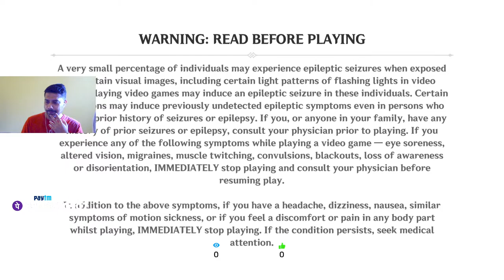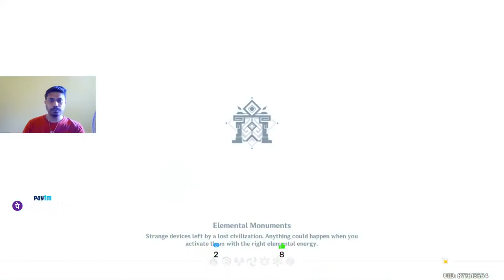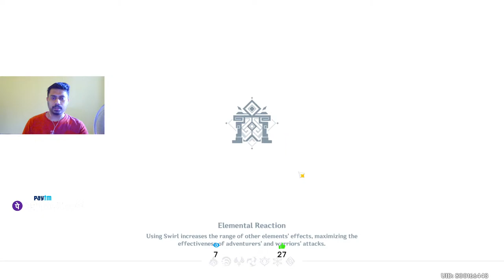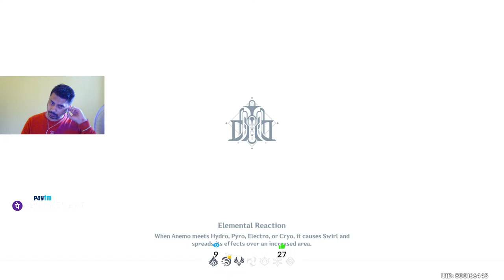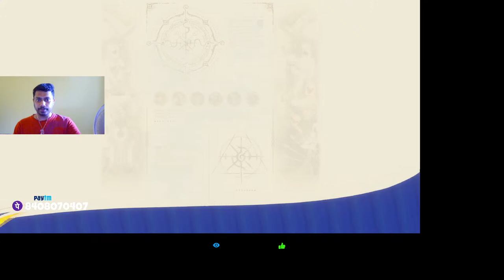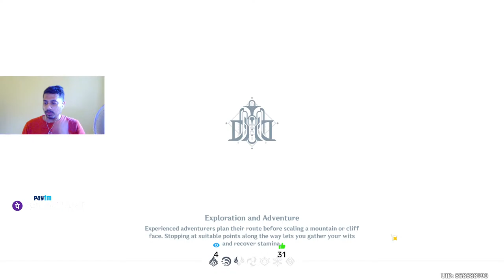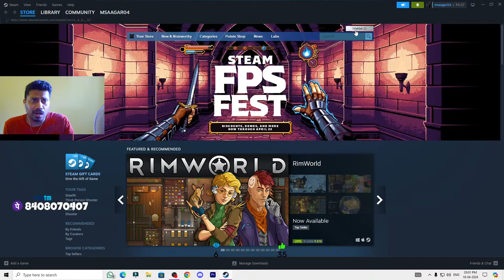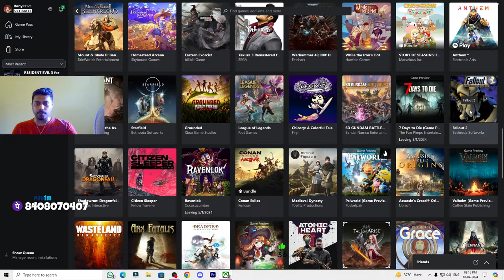Account Review || Saving 4 Arlecchino || Genshin Impact LIVE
Saving For Arlecchino || Account Review || Genshin Impact LIVE || Welkin Giveaway On 2.5K SUB Mr.Nautanki

♕ Nautanki Army ♕
  Nautanki Army
• Helping You in Your Story Quest And Account Fixing 〚 No Spiral Abyss 〛
• Full Account Review for Members on member acc review.

Chat Command :
1 • !r tuturu      (10 primo)
2 • !r nomnom (25 Mora)
3 • !r UwU        (10 Mora)
4 • !r wow        (20 Mora)
5 * !r bye          (10 primo)
6 • !r cry           (20 Mora)
7 • !r moye       (10 primo)
8 • !r like           (10 primo)

💻 PC Specifications -
• CPU          : Intel Core i5-9400F
• GPU          : Gigabyte GeForce GTX 1660 Super
• MotherBoard  : GIGABYTE H310M S2
• Ram          : Corsair Vengeance LPX 8X8 16 GB
• SSD          : Nextron NFORCE 512 GB
• HDD          : WDC BLUE 1TB
• Stream Soft  : STREAMLAB OBS

ABOUT ME
Name           :Saagar Ramchandra Tandel
Profession     :Full Time Streamer/Youtube Content Creator
Age            :27
Residency      :Mumbai , Maharastra

©Copyrights: I do not own the original music and the picture.